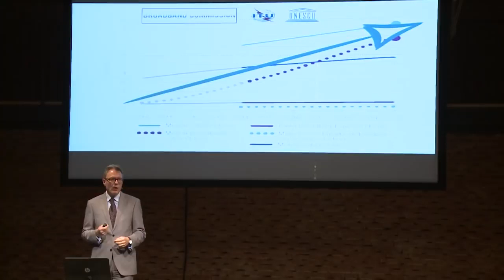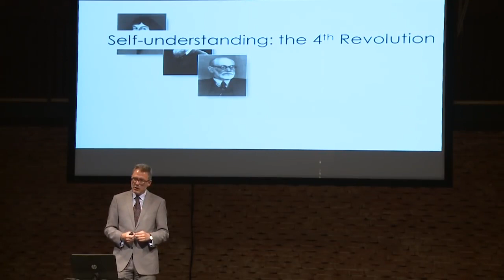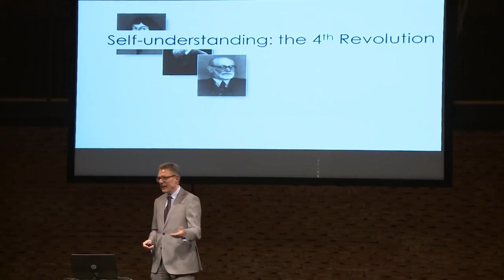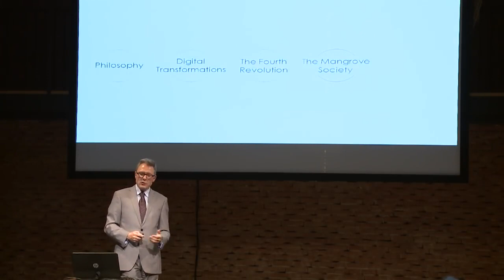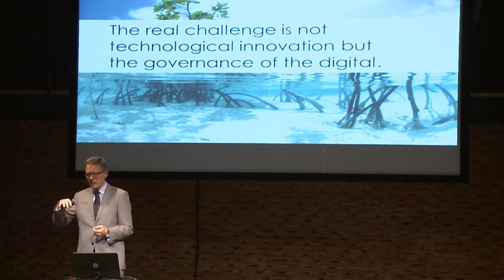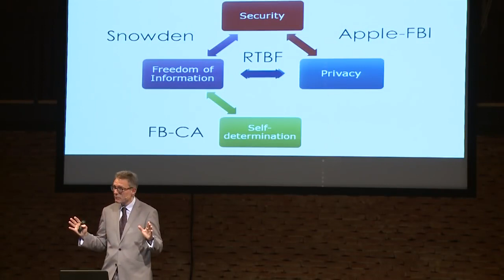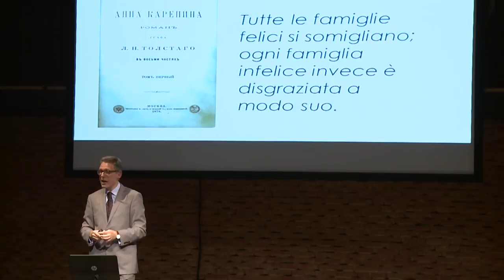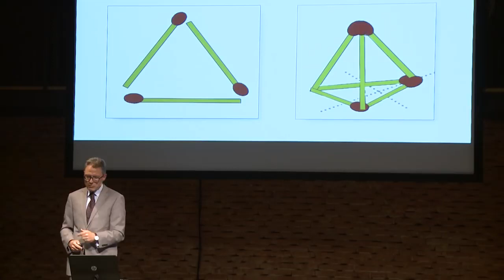Infosfera idee per capire il digitale Lectio di Luciano Floridi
Infosfera: idee per capire il digitale
Lectio di Luciano Floridi

L’iniziativa è organizzata in collaborazione con Allea e
D la Repubblica.

Il digitale porterà certamente altre incredibili innovazioni, ma la trasformazione da un mondo interamente analogico a uno anche – e in alcuni luoghi forse già soprattutto – digitale è avvenuta.

Luciano Floridi, una delle voci più autorevoli della filosofia contemporanea, è professore ordinario di Filosofia ed Etica dell’informazione all’Università di Oxford, dove dirige il Digital Ethics Lab, e chairman del Data Ethics Group dell’Alan Turing Institute, l’istituto britannico per la data science. Con La quarta rivoluzione ha vinto il Walter J. Ong Award for Career Achievement in Scholarship 2016.